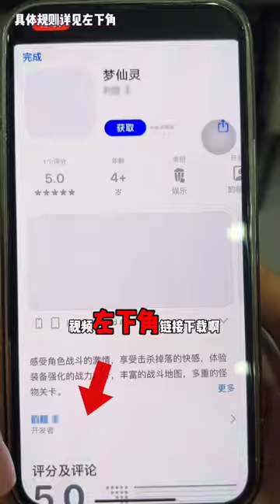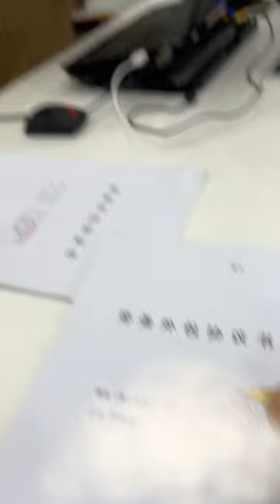终于把合同签了，不容易啊#vlog日常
本频道致力于提供积极、健康、友好的内容，绝对不会涉及任何形式的仇恨言论。 当我酒后到女友家，女友心疼的都哭了，还下面给我吃【潇洒哥@】
😁点个订阅再走吧：

这里是【潇洒哥@】在油管上的唯一频道
有些故事，往往在不经意间就开始了；
最美的相遇，不言过往；
最好的离别，不问归期；